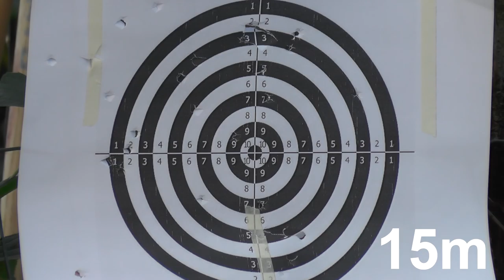[RECENSIONE] Mp5 KURZ - Classic Army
ma forse spara meglio il marui... maledizione...